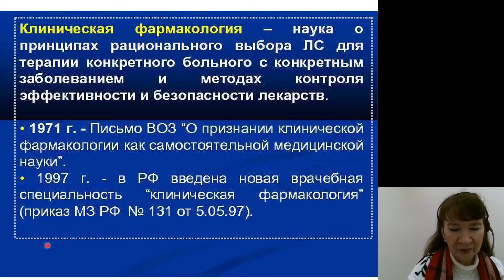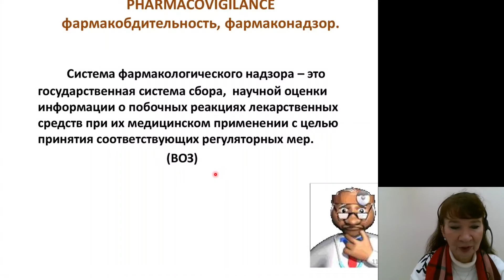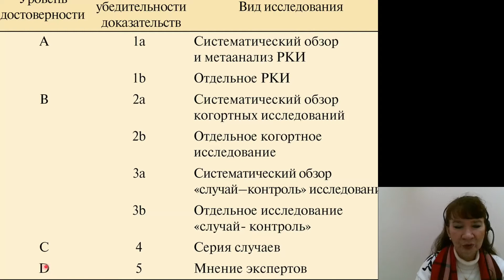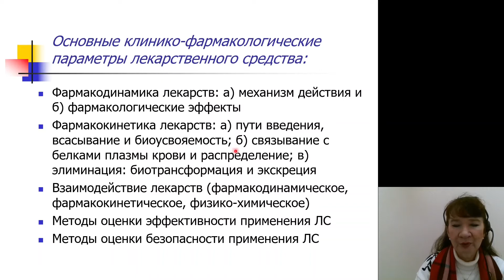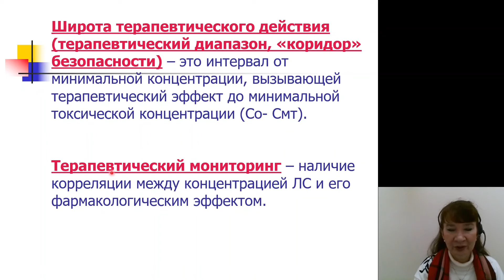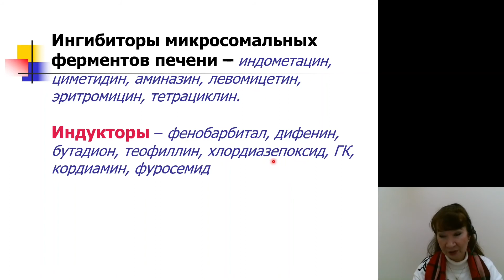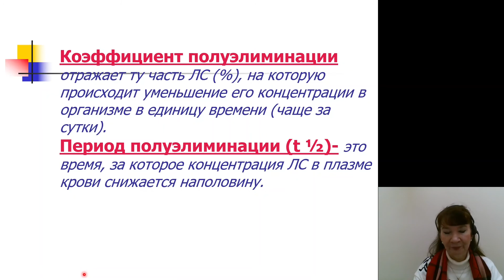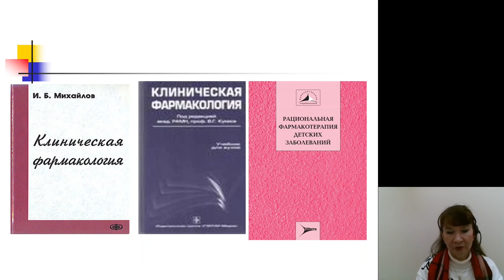Клиническая фармакология 1.Введение